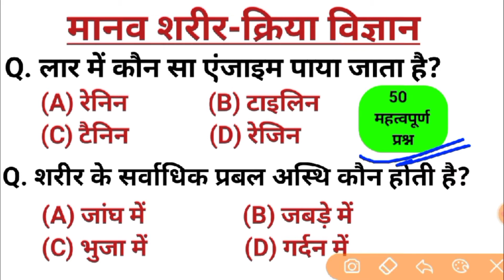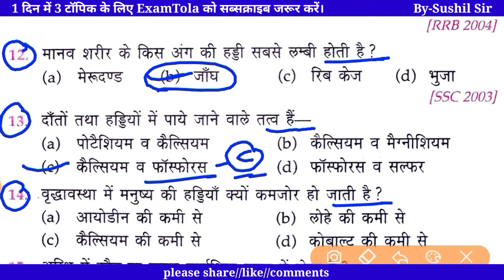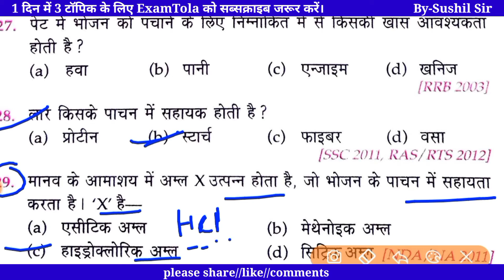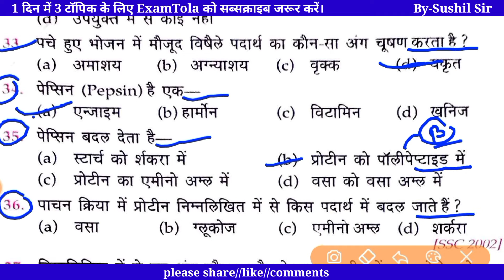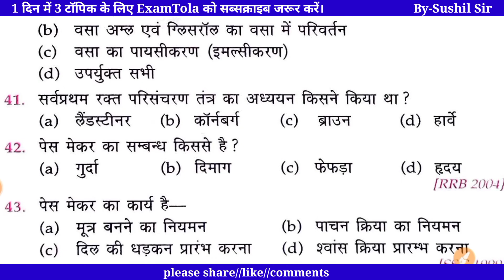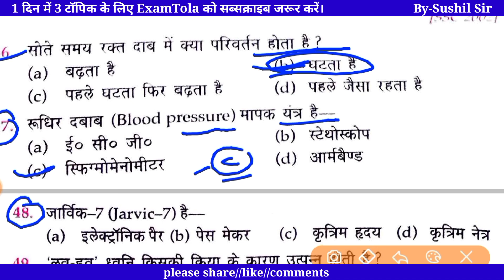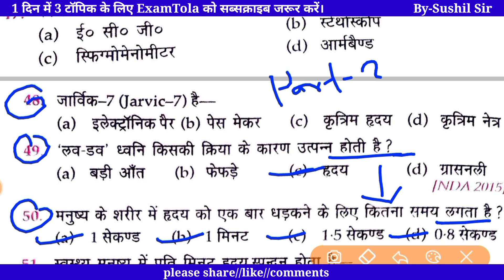मानव शरीर के क्रिया विज्ञान//physiology of the human body@examtola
मानव शरीर के क्रिया विज्ञान//physiology of the human body